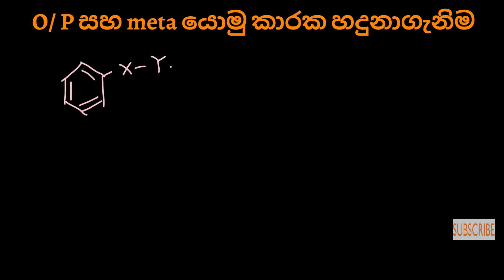ඕතෝ ,පැරා ,මේටා යොමු කාරක අසමානතා 4 කින් හදුනාගැනිම ortho para meta directing groups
අසමානතා
 4 කින්
ඕතෝ  පැරා මේටා යොමු කාරක හදුනාගැනිම​  කත කරමු.

I teach physics chemistry and maths in this channel.
I graduated in 2019 from University of Moratuwa in Sri Lanka from mechanical engineering Department.I have 3A passes in GCE Al Exam in 2013.